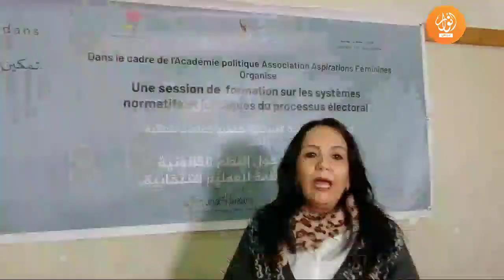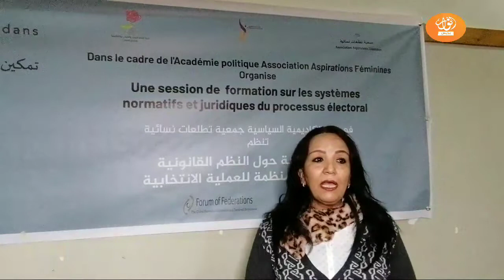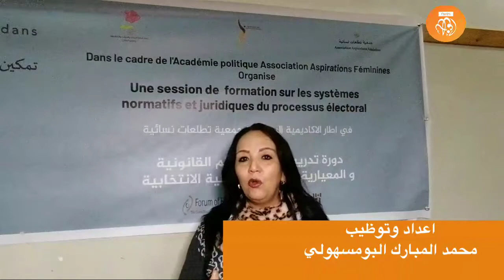ندوة تكوينية بمراكش حول النظم المعيارية و القانونية للعمليات الانتخابية